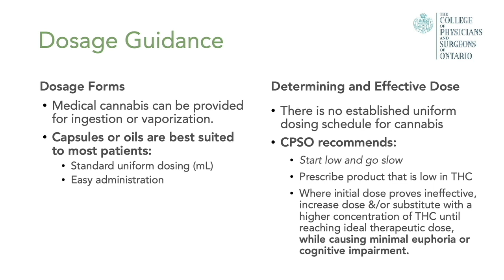Medical Doctor Discusses the Dosing Guidelines for Cannabinoids in Ontario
It is essential for physicians to understand their respective regulatory body's views on cannabinoid medicine. Here I go over some of the guidance that the CPO puts out for physicians using cannabinoid-based medicines in their practices here in Ontario.